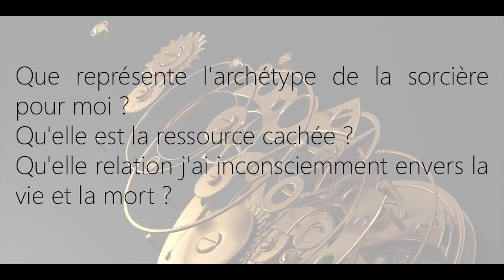Que représente l'archétype de la sorcière pour moi ? Quelle est la ressource cachée ?